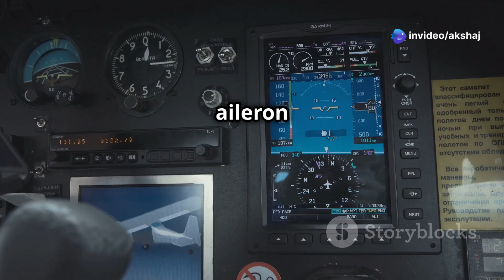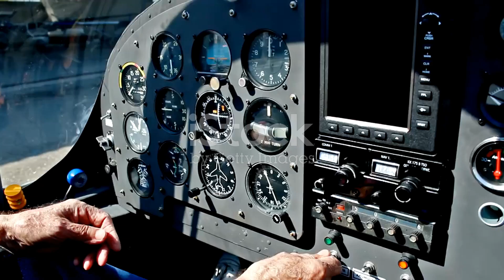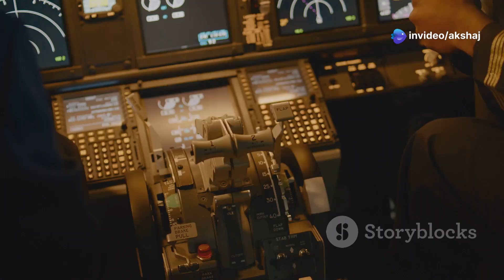How Planes Turn and Fly: Ailerons, Elevators & Rudder Explained!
Ever wondered how pilots control an aircraft in the sky? This video breaks down the three primary flight controls ailerons, elevators (or stabilators), and the rudder that allow planes to roll, pitch, and yaw. Discover how these essential components work together to ensure stability, responsiveness, and smooth manoeuvring. Whether you're an aviation enthusiast or just curious about flight mechanics, this explainer will give you a clear understanding of how airplanes stay in control! ✈️

🔹 Topics Covered:
✅ How ailerons control roll
✅ How elevators and stabilators affect pitch
✅ How the rudder manages yaw
✅ How pilots coordinate all three for smooth turns

📌 Watch now to unlock the secrets of flight!